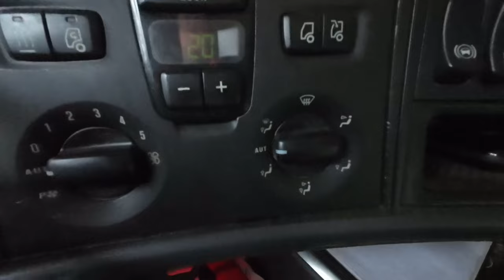Kojelaudan kruunut ja sullia kyytille. JA NYT ON UUS WEBASTO!!!